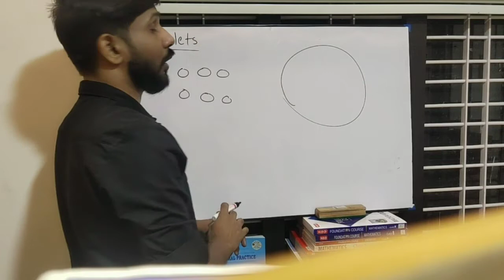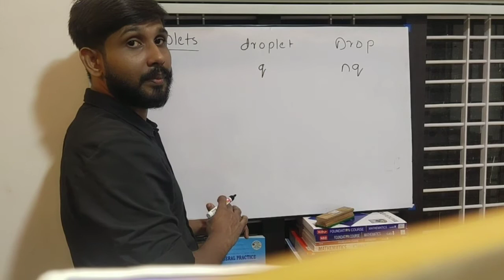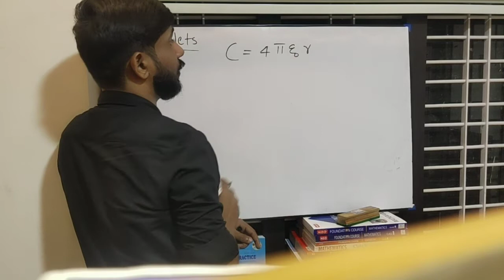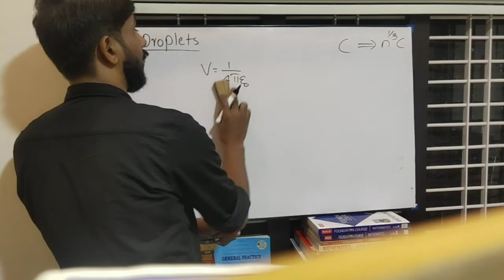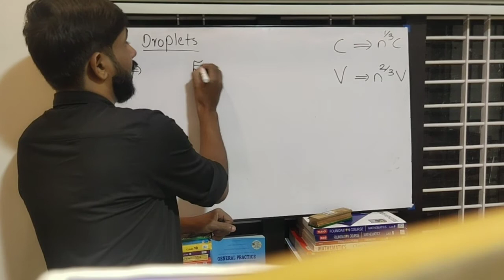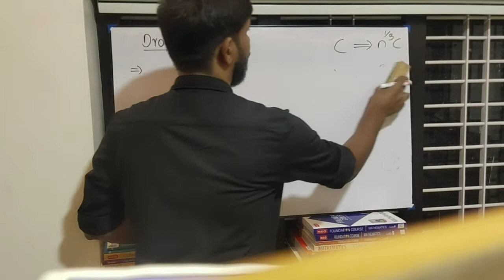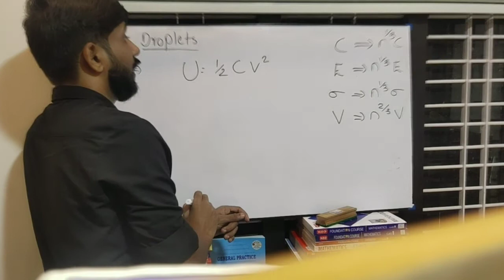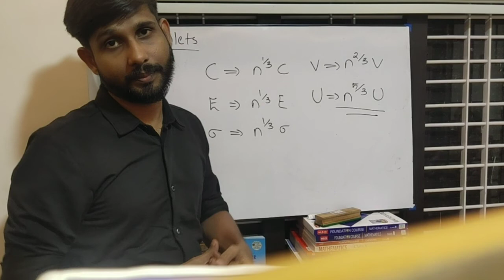DROP AND DROPLET